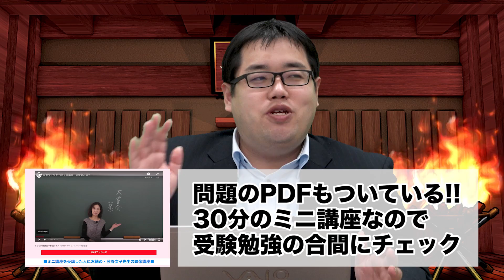【入試直前特別企画!!】元号改正の時に出題される!?『大嘗祭』をマスターするための動画を紹介します!!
「学研プライムゼミ｜荻野文子先生 特別ミニ講座～大嘗会とは？～」
⇩⇩⇩動画とPDFはコチラから!!⇩⇩⇩

今回は大学入試直前の特別号
「元号改正の時に出題される!?『大嘗祭』を完璧に出来る動画を紹介します!!」
です。